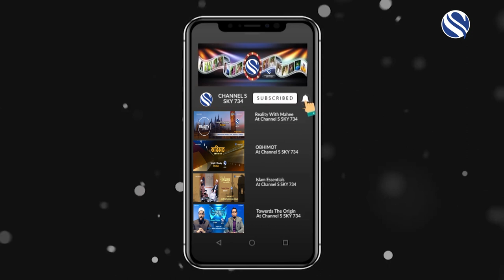Birth of the Prophet (PBUH) - LET'S TALK (Full Episode) - 20/11/18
Let’s Talk is one of the most popular and flagship talk shows on Channel S Television (Sky 734), where crucial local, national and international issues are discussed.

Live broadcast shown every alternative Tuesday at 8.30-10pm and hosted by Imam Ajmal Masroor.

Channel S Television is the largest Asian TV network based in the UK.  It is a British Bangladeshi TV Channel, broadcasting programmes both in English and Bengali on a free-to-air channel on Sky 734.